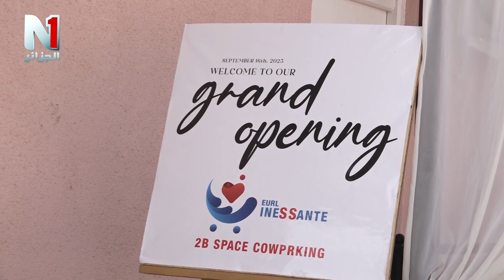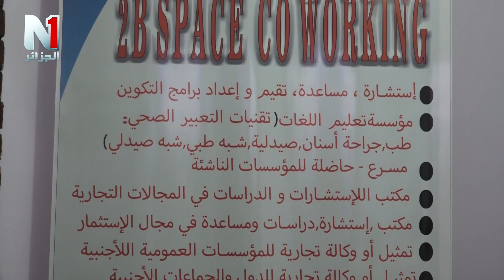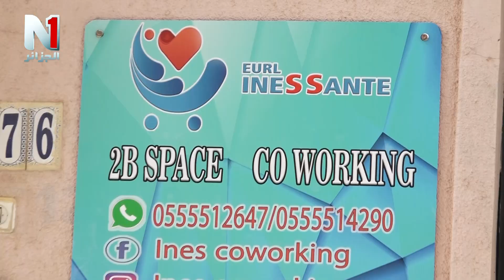افتتاح المدرسة التكوينية 2b space co working بولاية سكيكدة